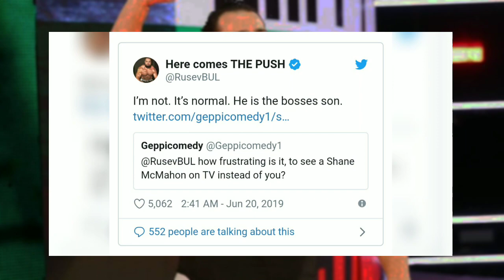Rusev Talks About His Absence From WWE!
Wrestling Report provides you the latest news, gossips, rumours, headlines, predictions, match card & much more!

Looking for more videos? Checkout our channel! Watch new videos daily 😉